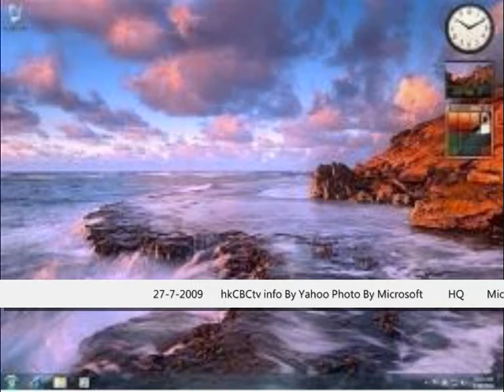HK CBC News {Windows 7}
Micrososft Windows 7